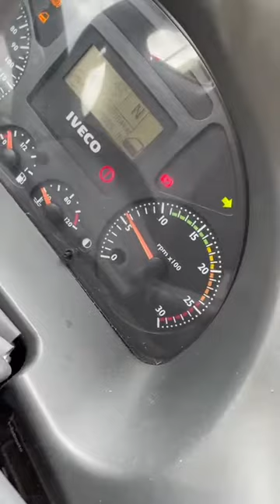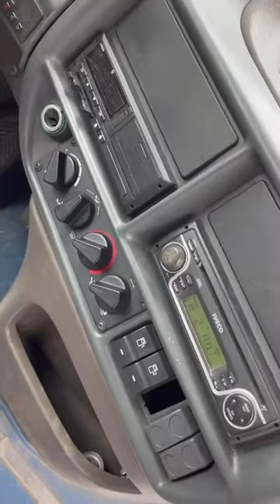Iveco Crossway AC-537-VF